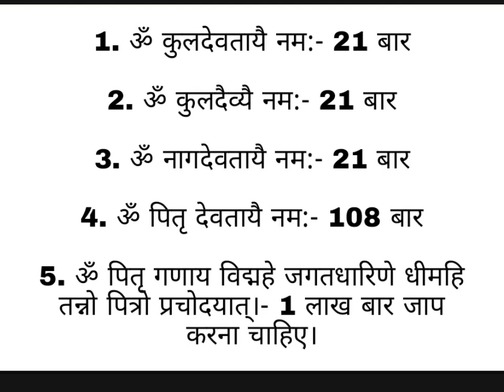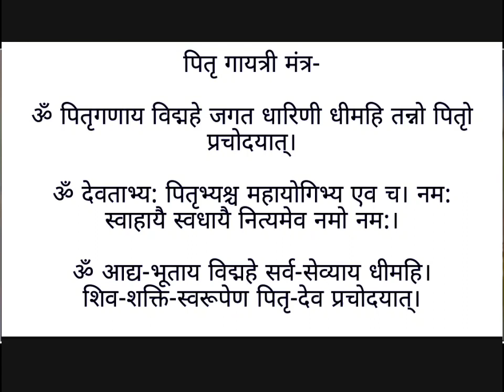पितरो का एक ऐसा मंत्र जिनके केवल तीन बार स्मरण करने मात्र भर पितृ प्रसन्न होकर खुश रहते है। Pitru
पितरो का एक ऐसा मंत्र जिनके केवल तीन बार स्मरण करने मात्र भर पितृ प्रसन्न होकर खुश रहते है।